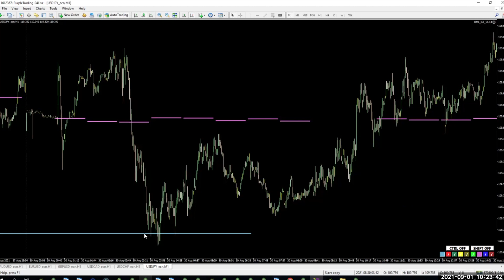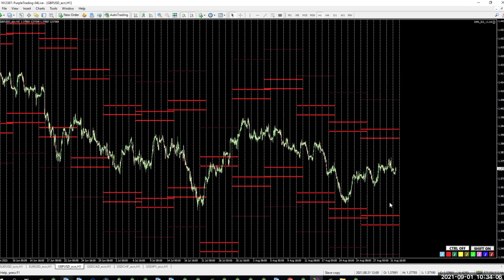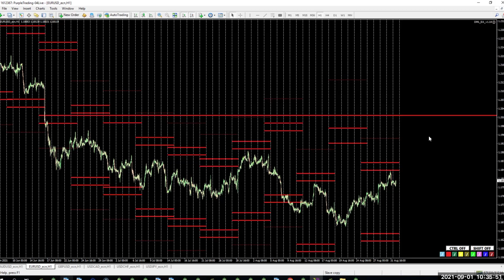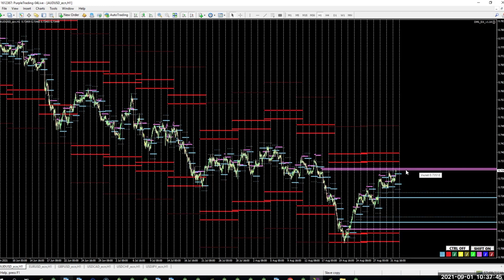RNP 4 - analiza SB i VIO + RED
Analiza aktualnej sytuacji rynkowej na głównych parach walutowych: AUUSD, EURUSD, GBPUSD, USDCAD, USDCHF, USDJPY z wykorzystaniem poziomów SkyBlue (dzienne wsparcia i opory) oraz VIO (poziomy płynności rynkowej).
Nowy poziom - RED - tygodniowe wsparcia i opory.